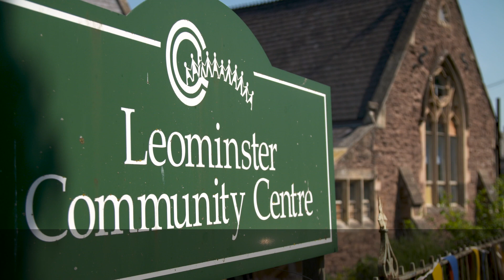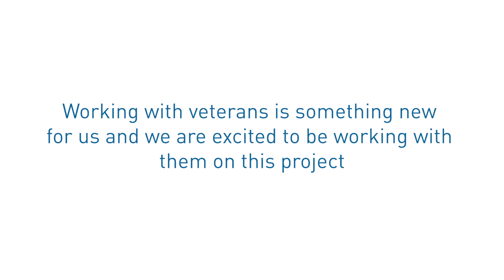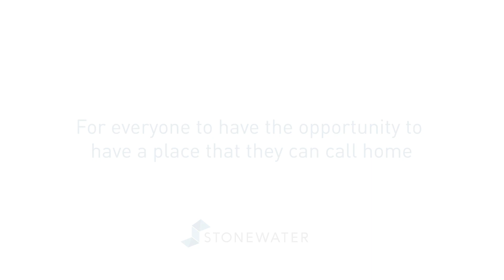Veterans Self Build Film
Herefordshire armed forces veterans will gain valuable construction skills and experience whilst building their own brand-new homes, thanks to an innovative scheme being pioneered by Stonewater housing association in Leominster